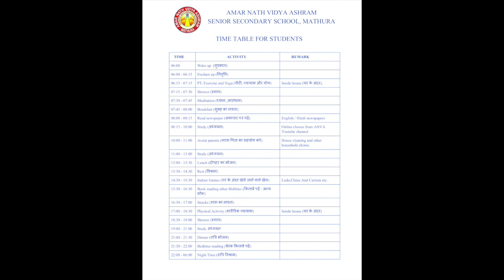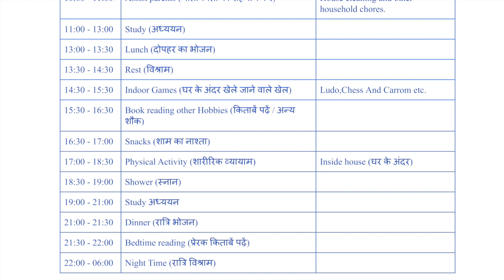TIME TABLE FOR STUDENTS